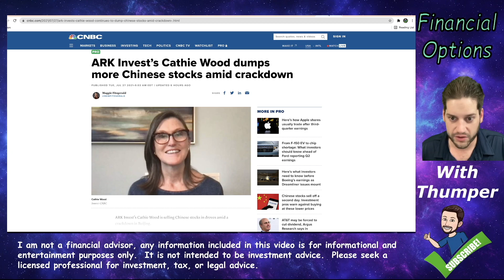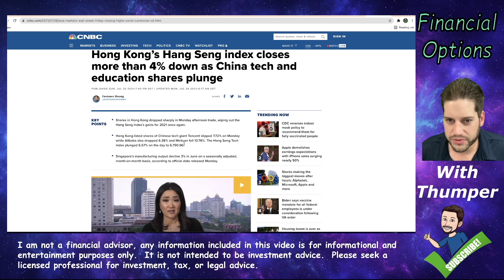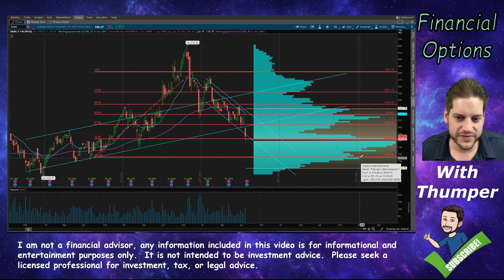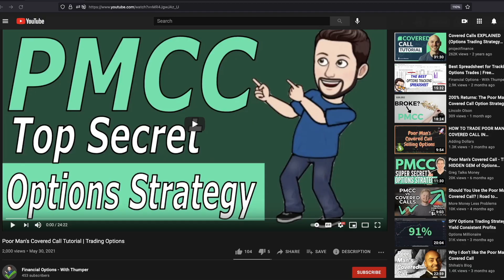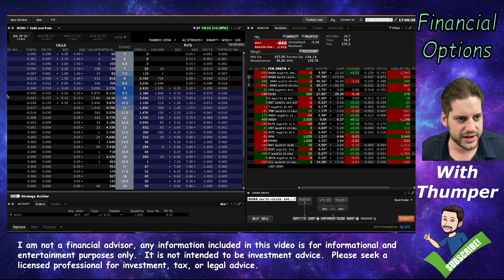BABA Stock Analysis | Trading Options on BABA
I finally decide to do a stock breakdown on BABA.  Alibaba has slipped the last couple of days on news about new regulations coming from the Chinese Government.  A lot of the most popular Chinese Stocks were down big these last few days, and that did include BABA.

I currently gave some options on BABA and think through how I will manage my plays.  The Zebra I have open on BABA is still a decent setup, but it could be worth closing down and repositioning closer to the money if we have another red day.  I am just going to hold my put on BABA for the time being and see what earnings does.  I usually don't like to hold through earnings, but I think this sell off is a bit over the top.

In this video, I take a look at BABA to perform a BABA stock analysis and show you what I see when I look at BABA's chart going back up to three years!  If I weren't already in BABA I would be looking to sell a put near a support level.

Don't forget it is important to think about what you will do if the trade goes against you, and I discuss that as well.  For me, ultimately I would not mind owning Alibaba stock, so taking assignment is one possible plan.  But, as you know, I like to run a no assignment strategy most of the time, so I will probably roll the position if I need to near expiration.

Remember, options are leveraged, you don't need to sell a lot of contracts to see returns over the course of a year.  Keep your position sizing in mind if you decide to sell puts.  Leave yourself room to work with if you end up needing to manage any position.  Any decisions you make with your money are your decisions.

00:00 Intro
01:23 Charts!
03:10 My positions in BABA